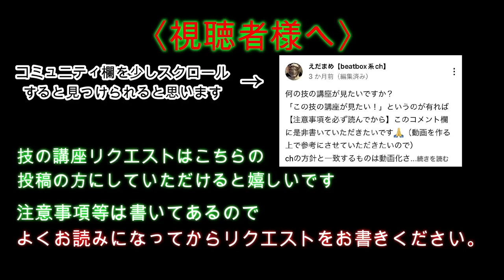【beatbox】Lip roll sub bassのやり方 (dlow 30 basses)